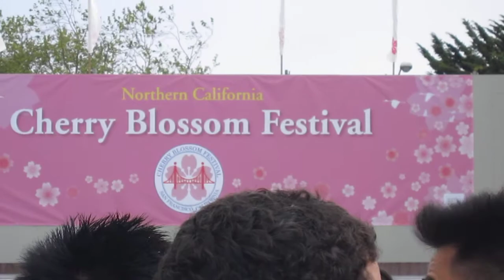Trust Me - Act 1 - Cherry Blossom Festival 2012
Cosplayer singing Trust Me at the 2012 San Francisco Cherry Blossom Festival.

Song: Trust Me
Artist: Matsushita Yuya